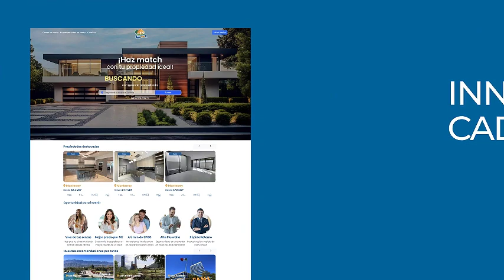¡Celebramos 13 años de éxito y compromiso gracias a ti! 🎉✨buscandocasa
Queremos aprovechar esta oportunidad para agradecerte a ti, nuestro fiel seguidor y cliente, por confiar en nosotros y permitirnos ser parte de uno de los momentos más importantes de tu vida: la búsqueda de un hogar.

¡Gracias por ser parte de nuestra familia Buscando Casa! Sigamos construyendo sueños juntos.